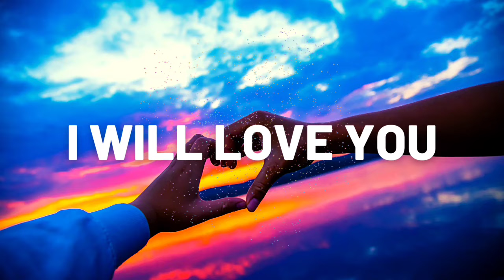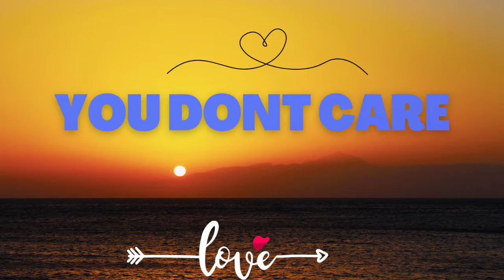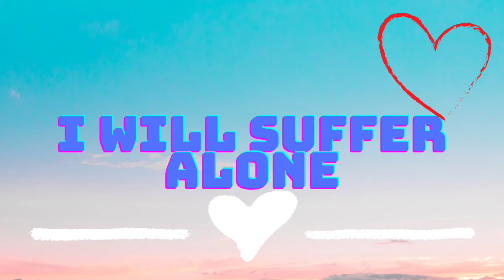Karen Love Song Playlist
Please take a moment to visit their channels and show your support by liking and sharing their videos.

Tracklist:
1. I Will Love You - Klo Say Moo
2. You Don't Care - Dwellwe Hser
3. တၢ်လိၣ်ဘၣ် - Hser Hser Htoo
4. Your Decision - Eh Poh Lwae
5. If I Knew - Hser Hser Htoo
6. ယတၢ်ဆၢတဲာ်မ့ၢ်မၤဆါနၤ - Honey Hser
7. No Excuses - Honey Hser
8. Forget Me - Honey Hser
9. I Will Suffer Alone - Eh Poh Lwae
10. It's Okay - Honey Hser

I will kindly and promptly remove the content in question from the playlists.

Thank you for understanding, and I hope you enjoy the music!